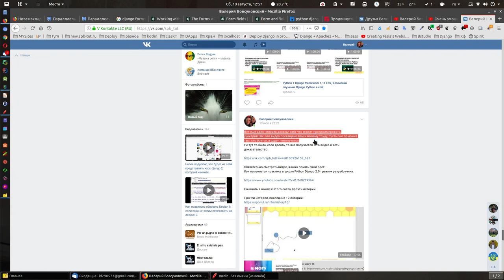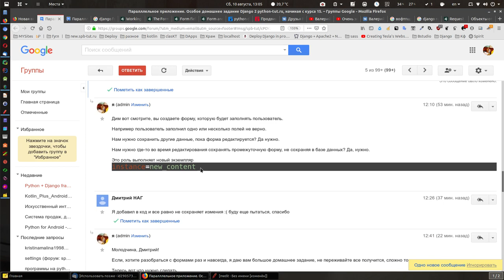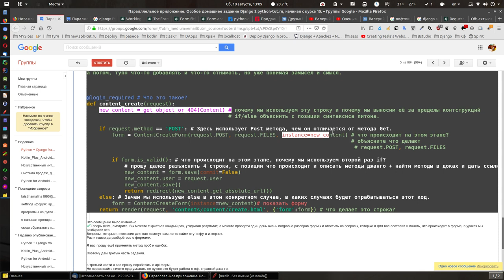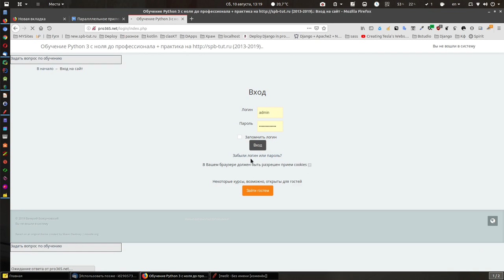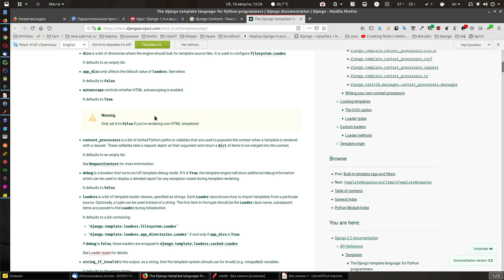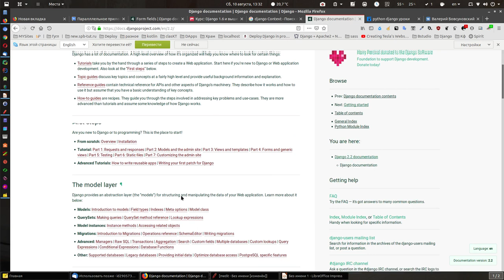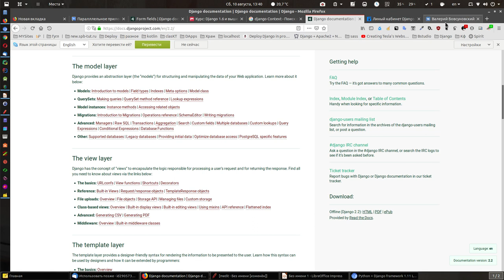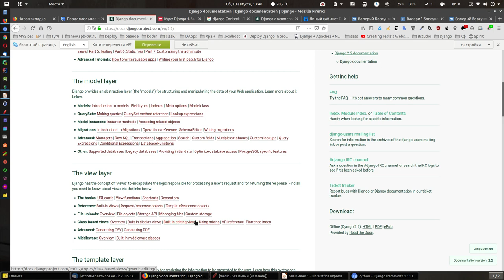Django. Направляю, как разобраться с формами в Django раз и навсегда.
В видео рассказал, как раз и навсегда разобраться с формами Django.
Я рассказывал для Дмитрия Наг, который многое уже успел изучить за это время и так же для людей. которые пока трудно воспринимают Джанго, то есть указал, что нужно изучить.
Как вы видите такие домашние задания ведут к полному овладению вопроса на профессиональном уровне.
Обратите внимание, кто только начал с этого видео и не знает ещё пайтон, то вам нужно проработать видео здесь, что бы понять как построить своё обучение:
Прочтите пож. статью и посмотрите в ней 2 видео, что бы понять с чего начать.

Далее ссылки о которых говорил в видео, рекомендуется проработать и понять, что все реально, просто все большое нужно разложить на более простые. Все получится.

Очень эмоциональное видео, ключевая мысль программировать может каждый.

ССылка на группу, где Дмитрий Наг работает с формами.

Так же это домашнее задание выполняет ребята, как Выпразился Эдуард Асанович, у кого понимание
 и другого кода, например html.

Вот ещё один человек доказал себе что может программировать.
Дмитрий Наг- это видео посвящено вам и вашему труду, пусть оно поможет тем. кто боится, а вдруг неполучится.

Душа радуется, как пишет Дмитрий Наг, вчера ещё совсем новичок, а сегодня уверенно продвигающийся программист вглубь языка и языков.

DJANGO 2) Начало нового классного, увлекательного, профессионального, комплексного мульти курса DJANGO 2 в августе 2019, уже.
Для новых пользователей.